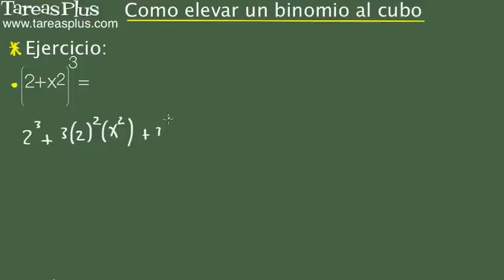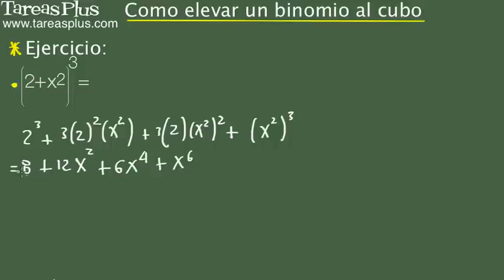Binomio al cubo. Problema 10 de 15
Serie de problemas de álgebra elemental sobre como elevar un binomio al cubo. Problema número 10 de quince ejercicios propuestos